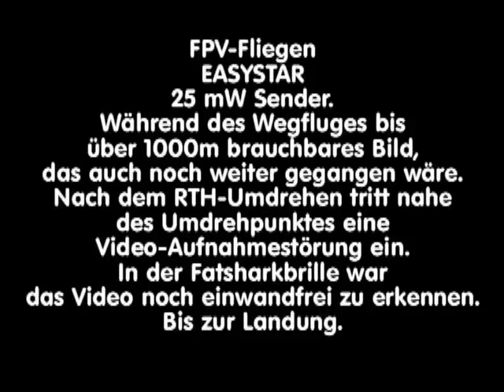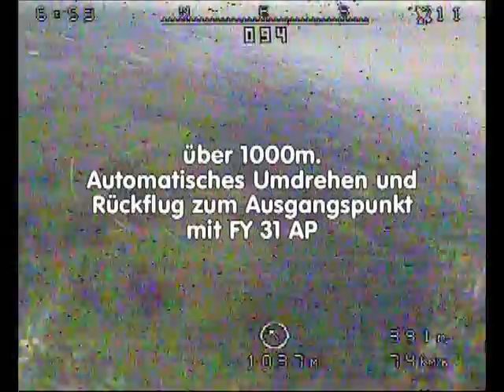Mein Film-25mW-FPV.mp4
Der Videosender hat die gesetzliche Bestimmung mit 25 mW für 5,8 GH erfüllt.
Mit den passenden Geräten und  Antennen sind über 1000m Entfernung gut zu erreichen.
Das Video beweist das.